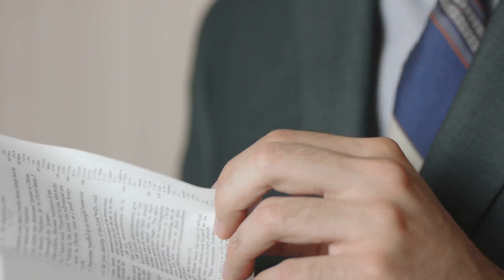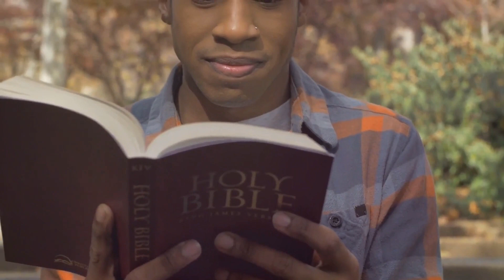Attracting Wealth the Boaz Narandas Way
Boaz Way" in the context of attracting wealth often refers to the principles derived from the biblical story of Boaz, particularly in the Book of Ruth. Boaz is portrayed as a wealthy and generous man who ultimately marries Ruth, a widow after she demonstrates loyalty and dedication. Here are some principles that could be associated with attracting wealth in the "Boaz Way" within a Christian framework:

Integrity: Boaz is depicted as a man of integrity who treats his workers and those around him fairly. Conducting business and personal affairs with honesty and integrity can lead to blessings and opportunities for wealth.

Generosity: Boaz's generosity towards Ruth and others in need showcases the principle of giving freely. In Christianity, there's a belief in the law of sowing and reaping – giving generously leads to receiving abundantly.

Wisdom and Prudence: Boaz demonstrates wisdom in his dealings, such as when he handles the situation with Ruth and Naomi regarding the land redemption. Making wise financial decisions and being prudent in investments can lead to wealth accumulation.

Trust in God's Providence: Throughout the story, both Ruth and Boaz exhibit trust in God's providence. Trusting in God's provision and seeking His guidance in financial matters can lead to prosperity.

Community and Relationships: Boaz's willingness to help Ruth and her family indicates the importance of community and relationships in building wealth. Networking and building meaningful connections can open doors to opportunities and financial growth.

Hard Work and Diligence: Ruth's diligence in gleaning in the fields and Boaz's hard work in managing his estate highlight the importance of industriousness. Putting in the effort and being diligent in our work can lead to success and prosperity.

In invoking "in Jesus' name," believers often express their faith that their actions and endeavors are in alignment with the teachings and principles of Jesus Christ. They seek blessings and guidance from God in their pursuit of wealth, acknowledging that true wealth goes beyond material possessions and encompasses spiritual and eternal blessings as well.